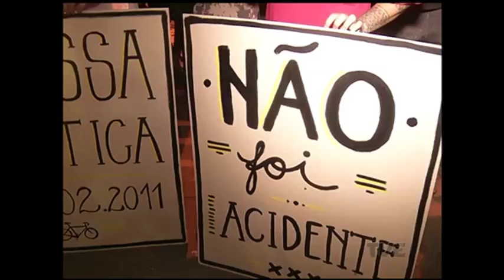Ciclistas pedem agilidade e justiça no 5º aniversário de atropelamento que chocou Porto Alegre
Há cinco anos um grupo de ciclistas foi atropelado por um carro em uma avenida da capital. Eles participavam de um bicicletada, com dezenas de pessoas. As imagens da violência percorreram o mundo. Ativistas tem feito manifestações durante esta semana, lembrando do acidente e cobrando agilidade da justiça. O atropelador responde a processo, que não tem data para a sentença final. Ontem, no quinto aniversário da tragédia, o movimento Massa Crítica se reuniu mais uma vez, em busca de um trânsito mais humano.